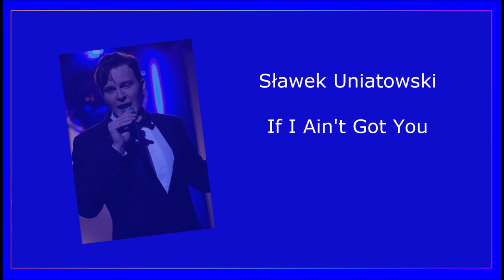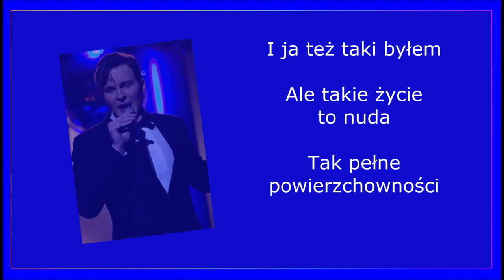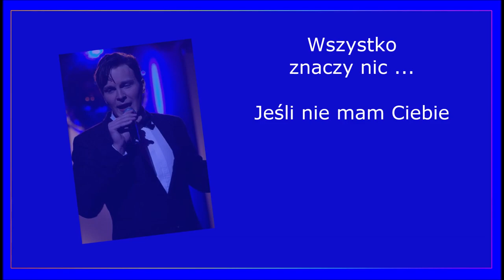Sławek Uniatowski - If I ain't got you (tłumaczenie, napisy pl)